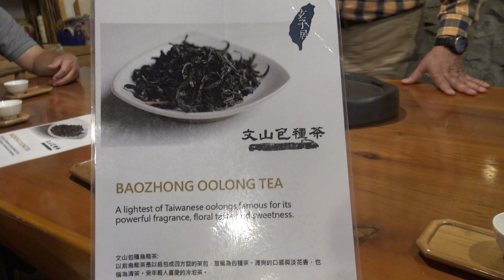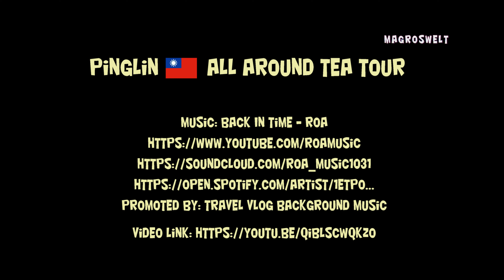Pinglin 🇹🇼 all around tea tour [taiwan] 4K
From Taipei you can book wonderful tours online. This day tour should teach us everything there is to know about tea. A minibus picked us up from the hotel and drove the rural mountain roads to the Shiding district. Right at a tea plantation in the Pinglin district we had a spectacular view of the picturesque Lake of a Thousand Islands (Qiandao Lake) surrounded by extensive tea plantations. Pinglin is known for its pouchong tea (oolong tea). We tasted this regional tea specialty in Pinglin and were inspired by the secret of the perfect cup of Taiwanese tea. At the Pinglin Tea Museum we learned more about the important role of tea in Taiwan's culture, a wonderful day despite the heavy rain.

Location: Pinglin, New-Taipeh Taiwan